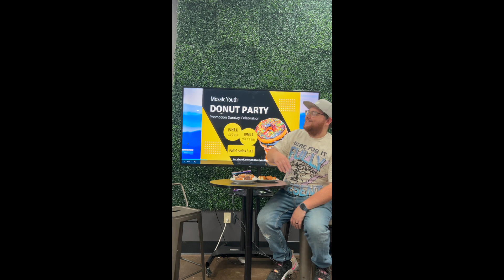Mosaic Youth Promotion Weekend Promo 2024